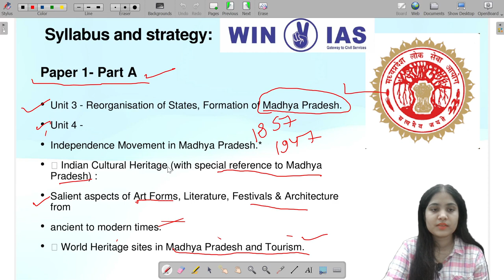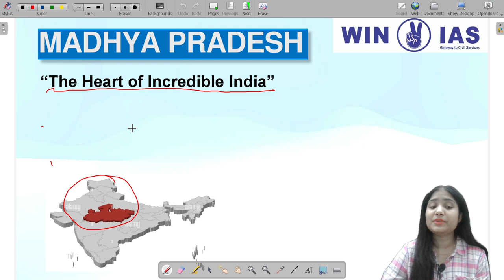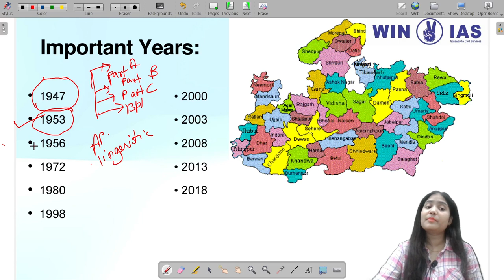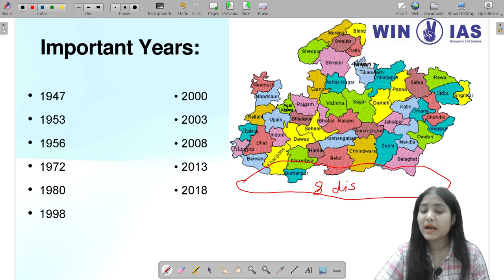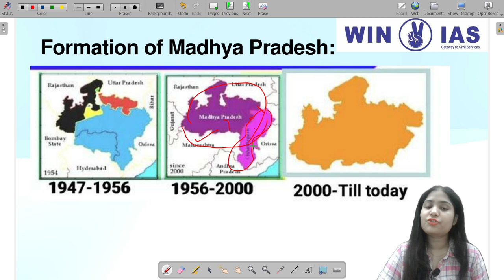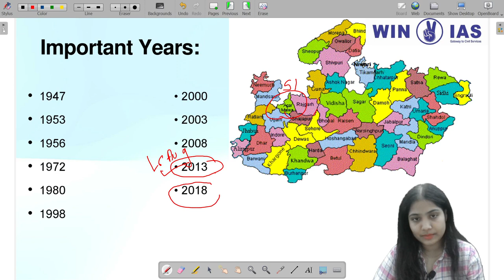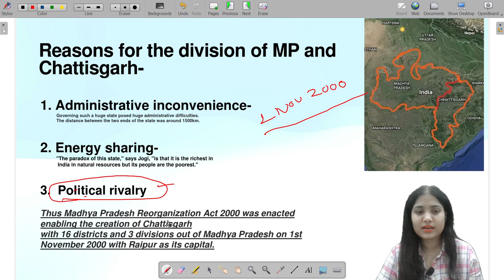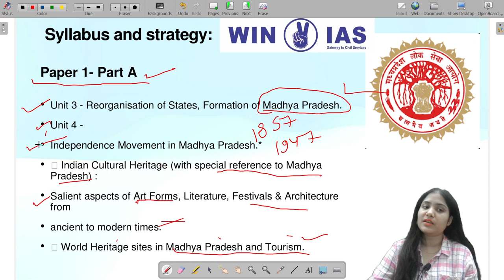MP(G.K.) | PRE + MAINS | BY - SUPRIYA MA'M (detailed)